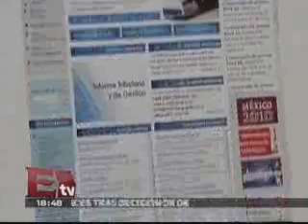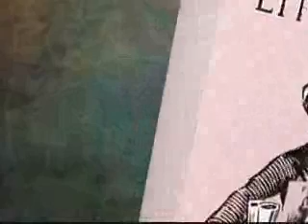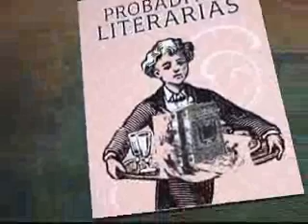Sen. Ruffo Appel: entrevista para la columna Arsenal de Excélsior 110415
Ante crisis, propone senador Ernesto Ruffo bajar sueldos de altos funcionarios